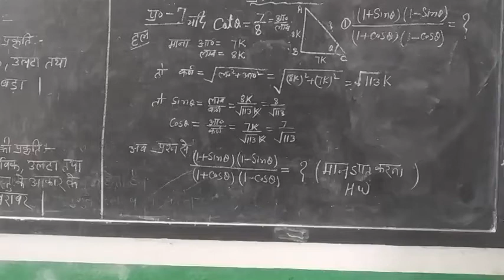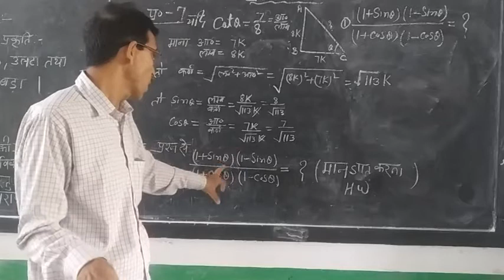St. Joseph's School Itarhi, cls. 10, Maths